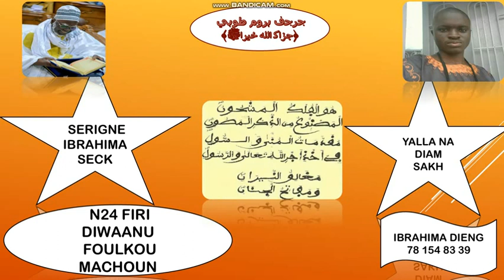N24 FIRI DIWAANU FOULKOU MACHUN SERIGNE IBRAHIMA SECK